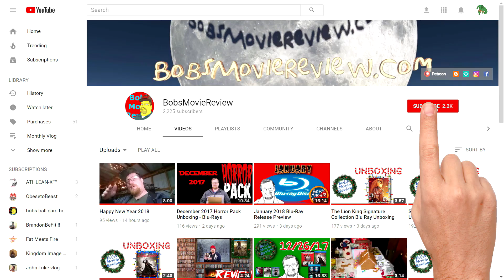Running With The Devil Review - Crime - Drama - Thriller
Running With The Devil was provided to me free for review.

- Running With The Devil (2019)(Quiver Distribution)
Crime, Drama, Thriller
Digital @Amazon
Digital @Vudu
Digital @Fandango
Rated R
Run-Time 1H 40M
Rating 6.4/10
Bob’s Rating 3.5/5*
Director Jason Cabell
Stars Nicolas Cage, Cole Hauser, Leslie Bibb, Laurence Fishburne, Peter Facinelli, Barry Pepper, Clifton Collins Jr., Adam Goldberg, Natalia Reyes, Tait Fletcher, Sarah Minnich, Keith Jardine, Fiona Horsey, Rib HIllis, Christian Tappan

Running With The Devil Movie Review